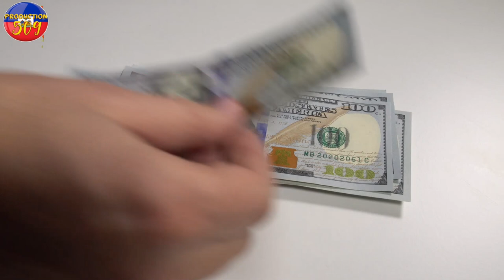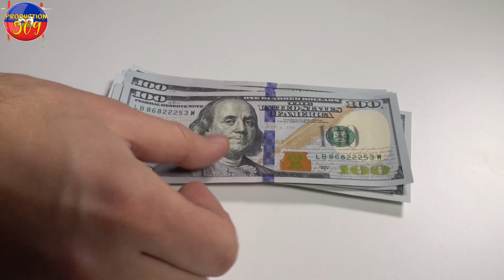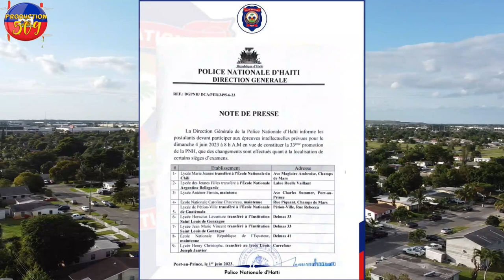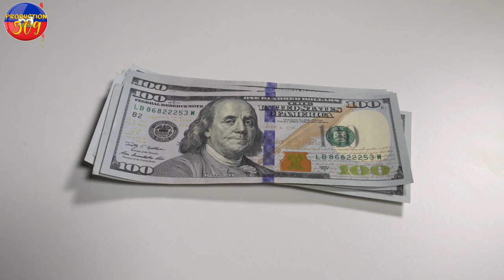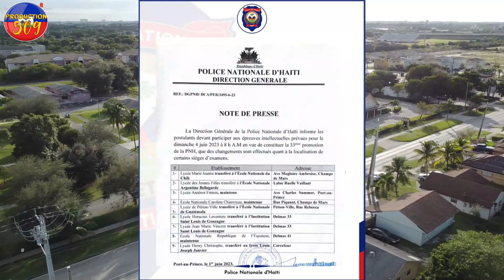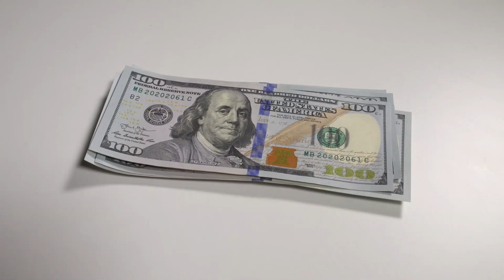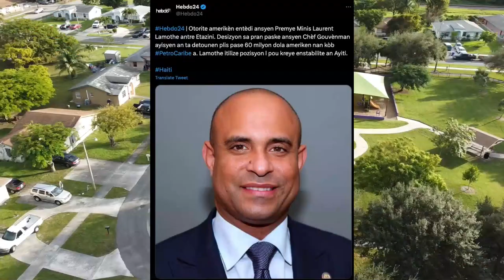ETAZINI SANKSYONE LAURENT LAMOTHE Pou 60 Milyon dola li volè nan lajan petro kayibe a ALèR Inondasyo